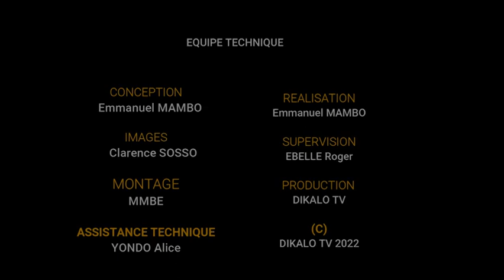GRAND ANGLE. DIKOLO DE A-Z. ACTE 1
ACTE 1: Les Bonanjo ne sont pas opposés au développement de leur village mais souhaitent juste que celui-ci ne se fasse pas au détriment de leurs intérêts.